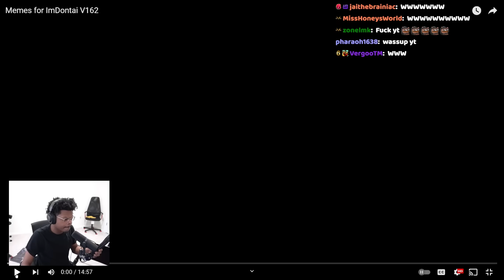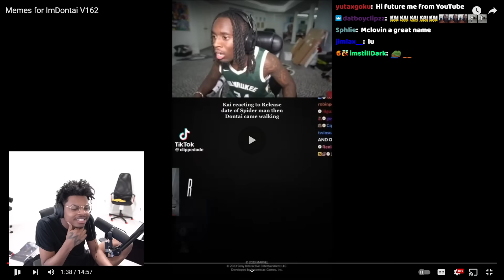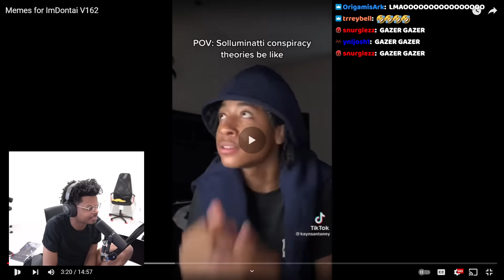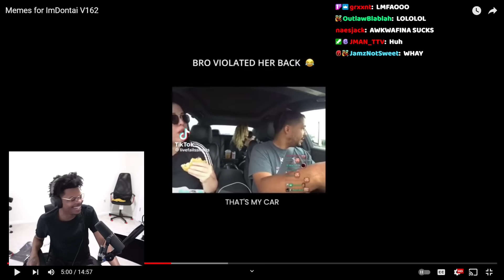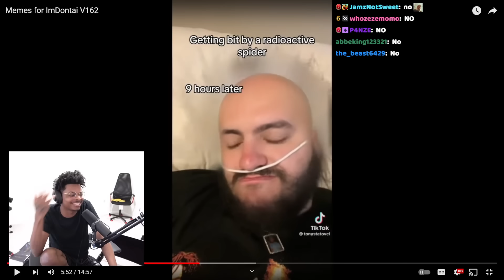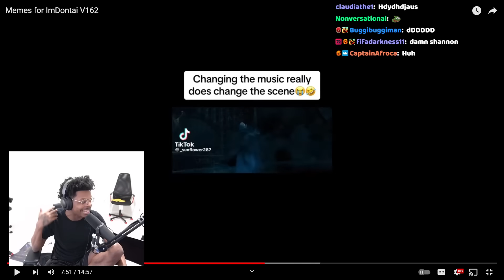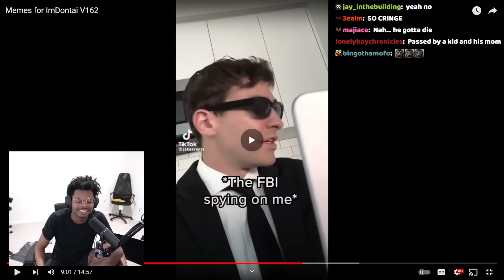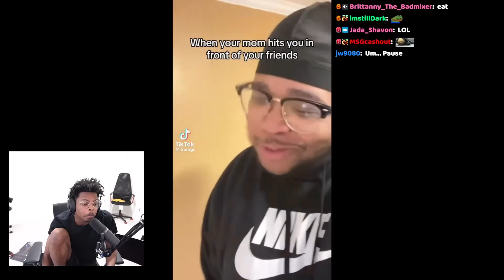ImDOntai Reacts TO Memes For ImDontai V162